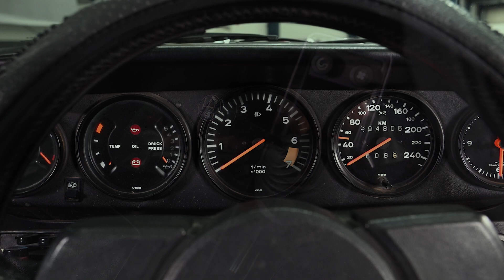1983 Porsche 911 SC 3.0ltr Coupe - 2023 Shannons Winter Timed Online Auction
The 2023 Shannons Winter Timed Online Auction running from 15 August to 22 August 2023, features a 1983 Porsche 911 SC 3.0ltr Coupe.

- Three-owner car
- Amazing history folder